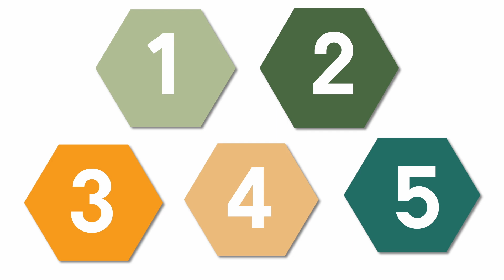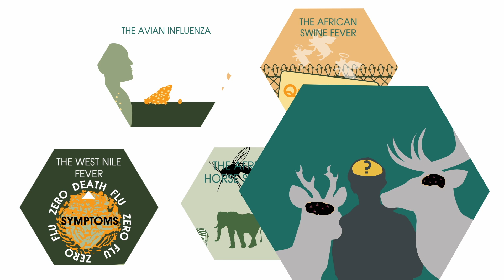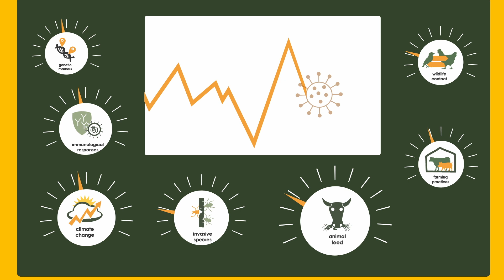​WiLiMan-ID - Battling Europe's Most Dangerous Infectious Diseases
In the wake of the Covid Pandemic, we've seen firsthand the impact infectious diseases can have on our world. But what about the diseases that threaten not just humans but animals too? ​WiLiMan-ID is an EU-funded project aimed at combating five of Europe's most formidable infectious diseases: Bird Flu, African Swine Fever, West Nile Fever, African Horse Sickness, and Chronic Wasting Disease.
Wiliman ID is pioneering an early warning system through detailed study of pathosystems, gene analysis, and computer modeling to prevent outbreaks and safeguard both livestock and human health. From understanding how these diseases spread to the innovative strategies being developed to contain them, learn how science is our best ally in the fight against these invisible threats.

Funded by the European Union (WiLiMan-ID, grant agreement 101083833)​.